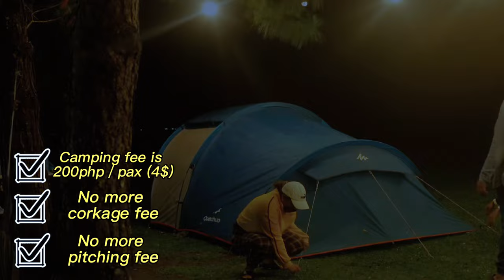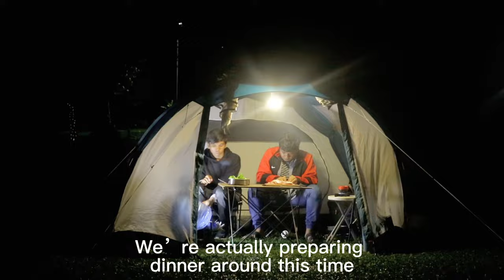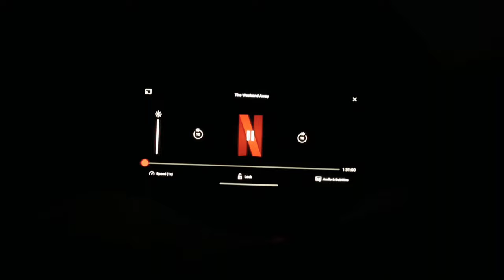[18] light rain/ decathlon tent tour / city lights / relaxing camp 🇵🇭 CafeGip, Negros Occ.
ASMR Camping in Light Rain in our Decathlon Arpenaz Family 4 Tent at CafeGip Brgy. Alangilan Bacolod City, Negros Occidental, Philippines. We also had some desserts while watching the beautiful city lights, cooked Pork Wraps, and Chowking Inspired Chao Fan.

📌Jurhin Tiansay

Donations will help us improve the quality of our videos & gears.

✨Ian Jorque
✨Oliric Santos
✨Jurhin Tiansay